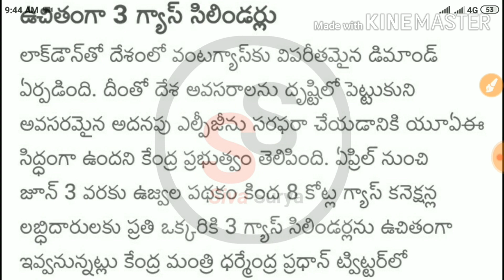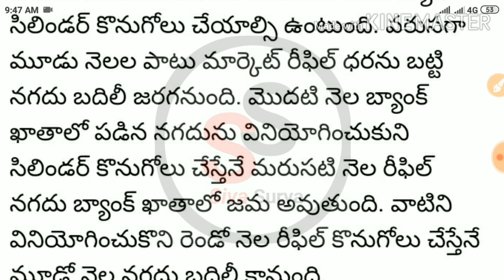Free Gas Cylinder for next 3 months scheme by central Government|ఈ పథకం ఎవరెవరికి|Account లో డబ్బులు